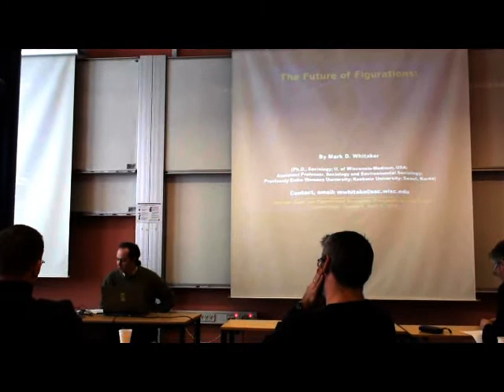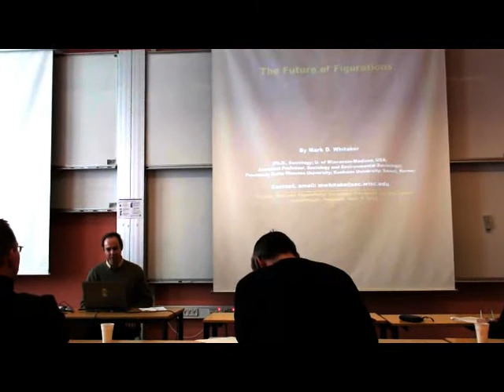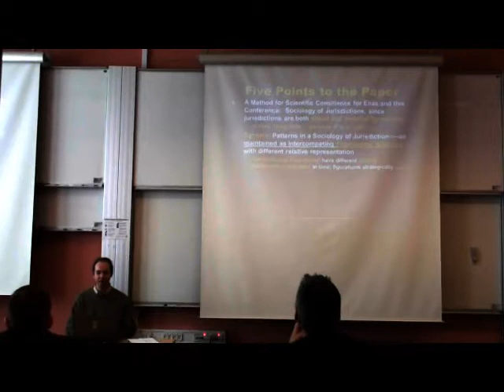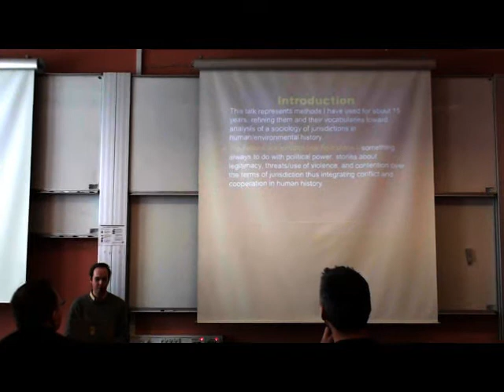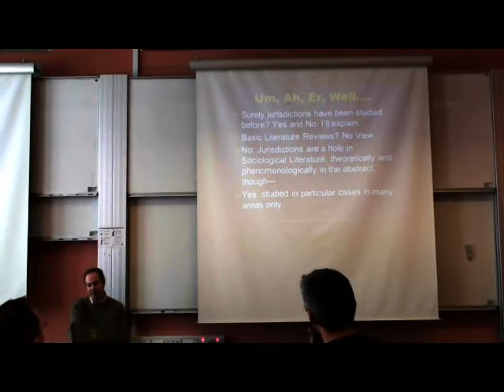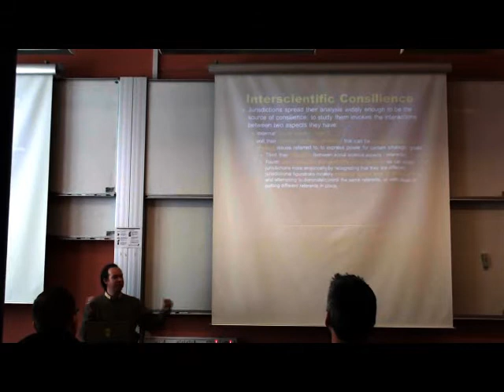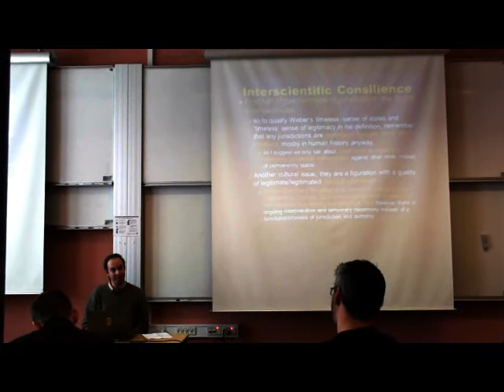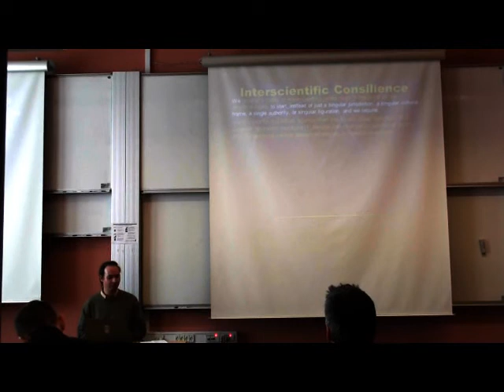Whitaker on Trialectics: Comparative History of Environmental Degradation & Sustainability (1/2)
Spirit of the Staircase Notes about My Talk on Trialectics

This is a 23-minute discussion of my method of trialectics with 7 minutes of discussion.

This was a presentation at "Norbert Elias and Figurational Sociology: Prospects for the Future," in Copenhagen, Denmark, April 4, 2012. For what Elias and 'figurations' are, read about it elsewhere. like at Wikipedia.

Sorry for the lack of visibility of the slides in the yellow font. First, I attempted to adjust it in rendering this video. Second, during the talk, when I noticed what was happening, I spoke clearly about 'what was printed in the yellow font' to correct for the lack of visibility. This old university's room arrangements--once a hospital designed for lots of natural light before the invention of electricity--is not a good architecture for competing with modern presentations based on weak LCD projectors. Plus, attempting to describe principles and patterns of 3,000 years of history in 23 minutes is an interesting challenge whether conducted in an old hospital or not.

So the following short notes are my 'spirit of the staircase' comments. They are directed toward what I felt were the questions or confusions mentioned in the very short 7-minute comment period.

The original call for presentations at this conference was aimed to attract people who integrating biophysical issues into historical and social science in particular cases. However, besides myself I didn't see anyone really integrating biophysical materials figurationally into particularly historical case analysis. Most were just the same old social science problem of ignoring the environmental issues in history or there were philosophical attempts at integrating environmental issues as concepts yet without any case analysis. My environmental integration was based on case analysis.

So the talk was hardly abstract--it was abstracted: I discuss some integrating theoretical principles for analyzing all civilizations in human history as equals without Eurocentric assumptions of primacy. Europe is just another case--a geographically larger case, though a mere case nevertheless of the same dynamics as the past I am arguing as before with rare attempts at escaping such repetitions sometimes, just as we have nowadays as well.

The talk's data was drawn from about 3,000 years of analysis of human history and environmental history of figurational change. The cases upon which this very short talk is based are the attempt to closely follow the ongoing developmental changes in China, Japan, and Europe over 3,000 years.

On the contrary, Elias's empirical data and his subsequent ideas of theory were drawn exclusively upon Eurocentric cases and built from around only 500 years of time. Moreover, Elias only used a very limited set of data. It was very self-selected and deductive. It was about the interaction of courtesy and state formation--instead of as I am arguing, attempting to see how 15 different social referents in any period fit together more inductively, strategically, and interactively in historical assemblages and in interaction with the politics across four different sites of political cooperation and conflict in such stratification (states, science/religion, consumption, and finance). Elias only analyzed the state 'node.'

I felt I should go to this conference because Elias has been an inspiration, and because they wanted to hear about material integration into figurational sociology--which I do. I had compared European cases and non-European cases for much larger periods of time than Elias ever did. However in this talk, my interest was in the methodological/theoretical principles derived from such a global, long term view and how it challenged both Smith and Marx--and how it expanded Elias instead of challenged him. (If you want historical discussion, see the other video talk about Ecological Revolution).

The main issue I talk about here rises to the fore of the analysis if you take a long enough view: on the one hand, there are planned figurational changes in history--in assemblages of culture and politics and institutions some doing what they planned and some failing at it or getting a completely different outcome; on the other hand, their are unplanned interactions with other versions of the same. And both are figurational. There are singular jurisdictional attempts, and these are figurational attempts some successful and some failures; and there is the interaction between different jurisdictional attempts as a merged figurational issue in which no one really designs the interaction (in true Elias sense, if you read his work on 'game models' in his book What is Sociology.) ... [due to space constraints, the rest of this description is posted at the